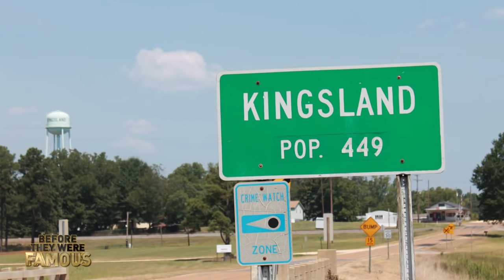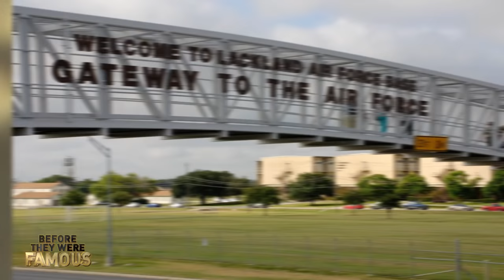JOHNNY CASH - Before They Were GONE - HURT - Feb 26th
JOHNNY CASH - Before They Were Gone. Johnny Cash was the original bad boy - he was front and centre during the birth of rock and roll recording his first hit in 1955. He literally came out of the same recording studio as Elvis Presley. Before he knew it he was performing 300 shows a year and taking all sorts of drugs to keep on going. As admired and praised as he is for his incredible music his bad boy behaviour is also the stuff of legend. He nearly lost it all in the 60's due to a serious substance-abuse problem. Find out more about him here in this video: